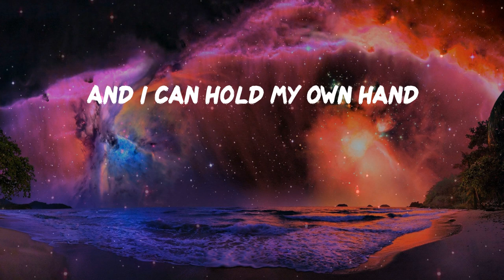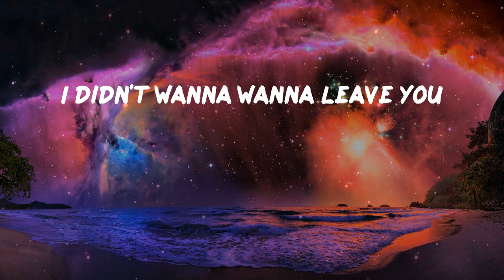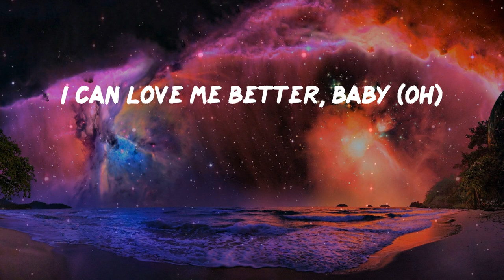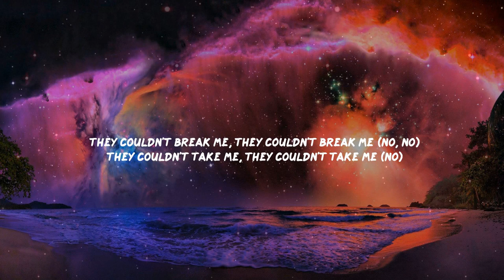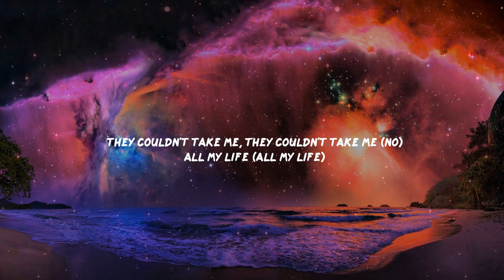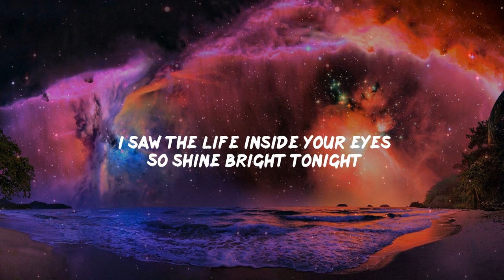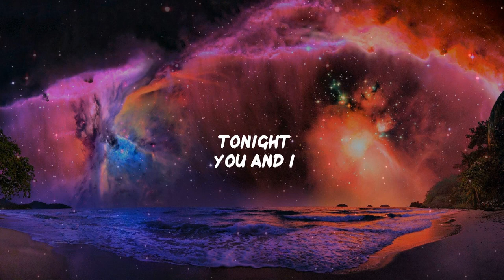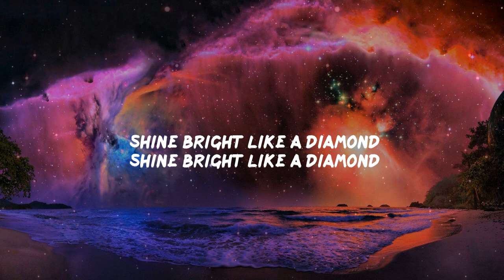Pillow Music: Flowers - Miley Cyrus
Pillow Music: Miley Cyrus - Flowers (Lyrics)

Flowers Lyrics:
Oh, I
I